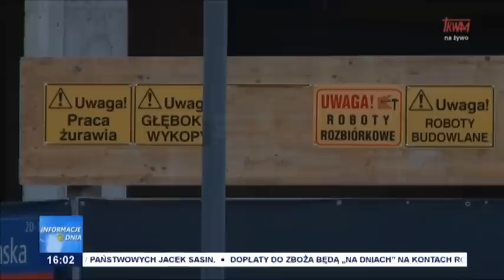Informacje Dnia 21.06.2023 [16.00]